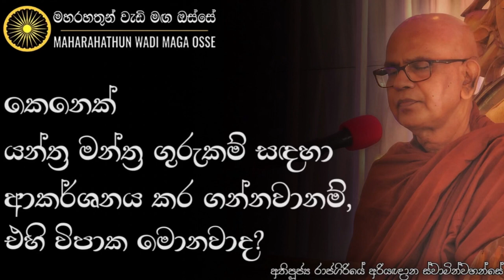යන්ත්‍ර මන්ත්‍ර ගුරුකම් හදි හූනියන් කරන්න ගියොත් ඔබට කුමක් වෙයිද? | Ven. Rajagiriye Ariyagnana Thero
• යම් අයෙක් තිරස්චීන ධර්මයන් සඳහා ආකර්ශනය කර ගන්නවානම් එහි විපාක මොනවාද?

තෙරුවන් සරණයි!